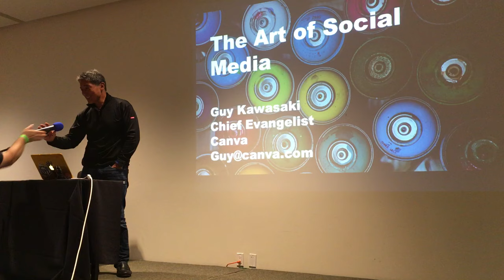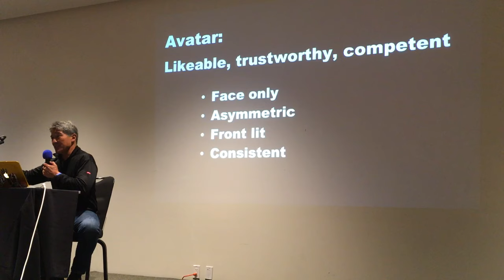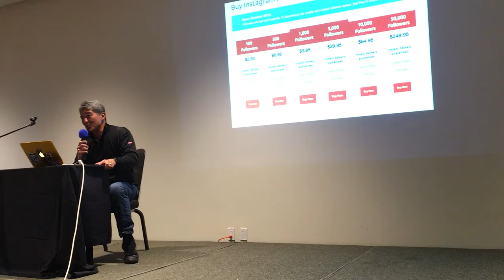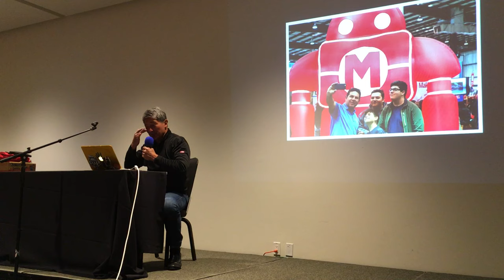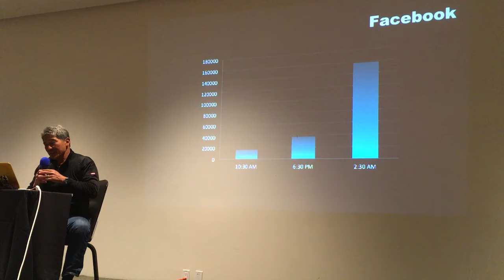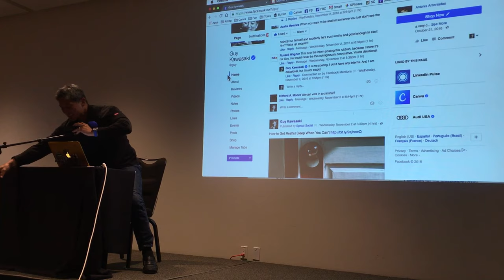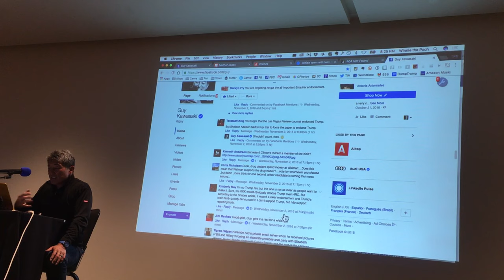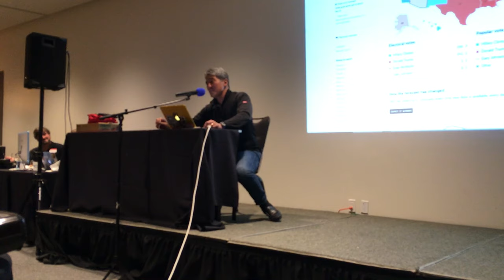Unleash the Power of Social Media w/ Guy Kawasaki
Had a great time listening to our new Santa Cruz resident Guy Kawasaki at the Santa Cruz New Tech Meet Up. Guy talks about some basic principles that will help your social media be more effective. He also talked about his new love of paddle boarding, living in Santa Cruz and his views on the upcoming election.

Guy Kawasaki is a well-known author, speaker, and entrepreneur who has become an expert in the field of social media marketing. He is best known for his book, "The Art of Social Media: Power Tips for Power Users," which has been widely praised for its practical and actionable advice on how to effectively use social media for business and personal branding.

One of the key themes of Kawasaki's book is the importance of creating and sharing valuable content. He argues that the most effective way to build a following on social media is to consistently create and share content that is interesting, informative, and useful to your target audience. This can include blog posts, videos, infographics, and other types of content that provide value to your followers.

Another important aspect of social media marketing that Kawasaki emphasizes is the importance of building relationships with your followers. He argues that the most effective way to build a following on social media is to engage with your followers, respond to their comments and messages, and actively seek out opportunities to connect with them. This can include participating in online communities, hosting webinars or live Q&A sessions, and offering exclusive content or discounts to your followers.

Kawasaki also emphasizes the importance of authenticity in social media marketing. He argues that the most effective way to build trust and credibility with your followers is to be transparent and honest about who you are and what you do. This means being authentic in your messaging, avoiding gimmicks or false claims, and being open and responsive to feedback from your followers.

In addition to these core principles, Kawasaki also offers a wide range of practical tips and strategies for effectively using various social media platforms, including Facebook, Twitter, LinkedIn, and Instagram. He covers topics such as how to create effective social media campaigns, how to measure the success of your social media efforts, and how to use social media tools and analytics to improve your performance.

Overall, Guy Kawasaki's book, "The Art of Social Media: Power Tips for Power Users," is an essential guide for anyone looking to effectively use social media for business and personal branding. It offers practical and actionable advice on how to create and share valuable content, build relationships with your followers, and authentically connect with your audience. Whether you're a small business owner, a marketer, or an individual looking to build your personal brand, this book is a valuable resource that can help you achieve your goals.